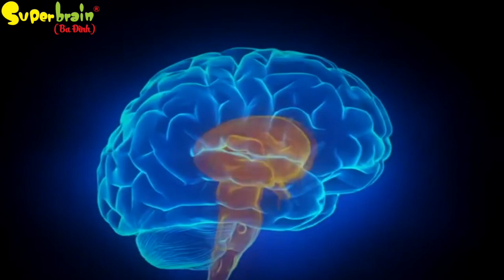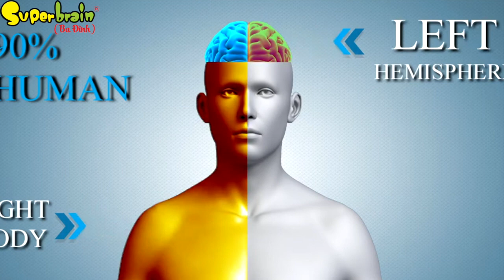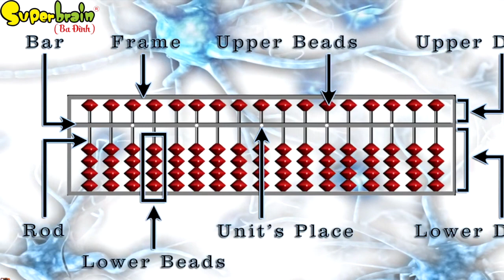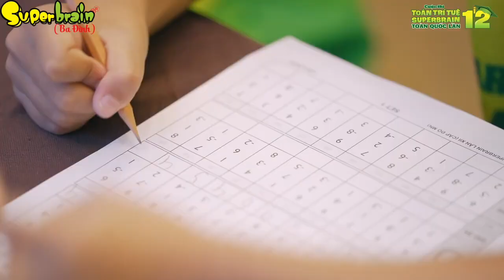Lợi ích học toán trí tuệ Superbrain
Nhiều phụ huynh nghĩ học toán trí tuệ chỉ là tính toán nhanh, khi con vào học lớp 1 hay lớn lên thì không còn dùng nữa nên không cần thiết. Tuy nhiên những tác động lâu dài đến não bộ không phải ai cũng biết. Bài viết này sẽ chia sẻ đến bố mẹ những lợi ích lâu dài tác động đến hệ thần kinh và não bộ của trẻ.